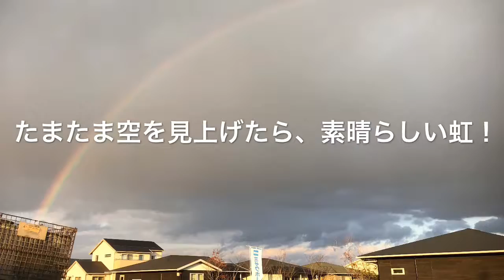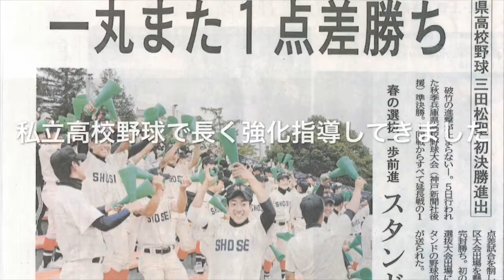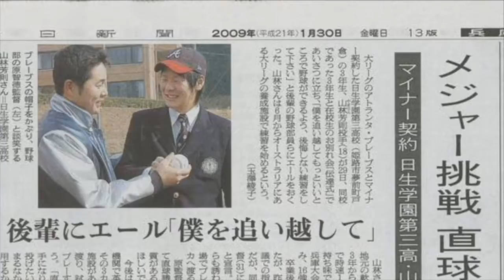《ちとく魂 vol.85》綺麗な虹の夢〜野球大好き〜